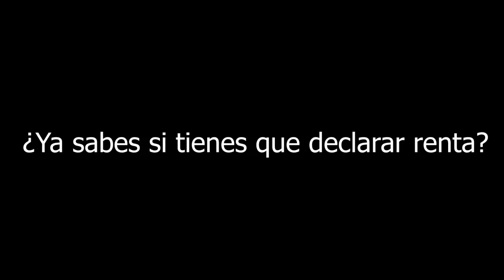El Tro-VAR. Cap 8. (2019 08 06)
En el Tro-VAR analizamos y disfrutamos del sorprendente arte de la trova.

En este capítulo analizamos la primera semifinal del festival  nacional de la trova, Ciudad de Medellín 2019.

INVITADOS:
Gustavo Rua "El Orejón" (Trovador y humorista de Panaca)
Iván Ocampo (Aficionado a la trova)